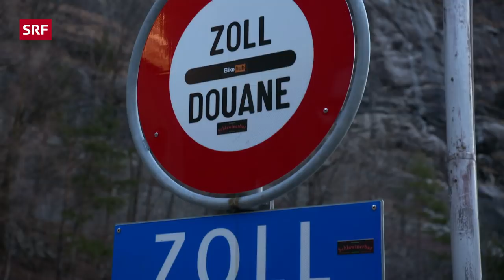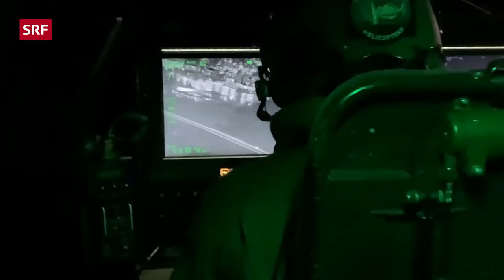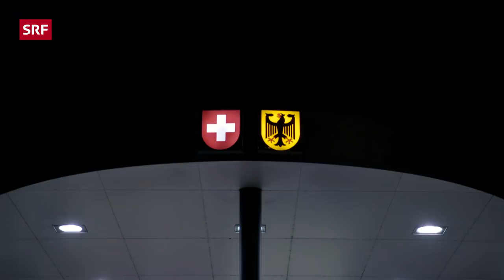Corona-Lockdown – Die Bewacher der Schweizer Grenze | Reportage | SRF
Corona-Lockdown, jetzt stehen sie wieder im Fokus: Die Schweizer Grenz- und Zollbeamten. Sie sollen Grenzposten schliessen und genau hinschauen, wer noch ins Land kommt. «Reporter» zeigt, wer sie sind und wie ihre Arbeit aussieht – vor und während der Zeiten von Corona.

Als «Reporter»-Autor Christof Franzen letzten Herbst mit seinem Film über die Schweizer Grenzwächter startete, standen für ihn noch andere Fragen im Mittelpunkt: «Wer schützt die Schweiz in Zeiten von offenen Grenzen? Braucht es die Grenzwächter noch?», zum Beispiel.

Wie «Reporter» zeigt, sind die Grenzschützer heutzutage auch im Landesinneren tätig. Das «MEK Helvetia» liess sich – zum ersten Mal überhaupt – von einer Fernsehkamera begleiten. Das «Mobile Einsatzkommando» der Zollverwaltung ist eine Spezialtruppe, die bei der Observation zum Einsatz kommt. Es geht um organisierte Grenzkriminalität: sei dies Schmuggel, Betäubungsmittel, Menschen- oder Waffenhandel und Fiskaldelikte im grossen Stil. Die speziell ausgebildeten Grenzpolizeikräfte observieren aber nicht nur. Sie schlagen auch blitzartig zu und nehmen die Verdächtigen fest. «Reporter» war bei den Trainings dabei.

Mit ihren Nachbarländern kennt die Schweiz seit dem Schengener Abkommen die Personenfreizügigkeit. Das heisst auch, dass es an der Grenze, zumindest vor der Corona-Pandemie, keine systematischen Personenkontrollen mehr geben darf. Kontrolliert wird aber schon; im sogenannten rückwärtigen Raum, also hinter der Grenze. Zum Einsatz kommen dort bei sogenannten Sprungfahndungen auch Armeehelikopter mit Wärmebildkameras. Autor Christof Franzen ist mitgeflogen.

Die Eidgenössische Zollverwaltung ist in einer Transformationsphase. Sie will in Zukunft Grenzwächter und Zollbeamte zu einem Beruf zusammenfassen. Neu wird sie Bundesamt für Zoll und Grenzsicherheit (BAZG) heissen. Mit rund 4000 Mitarbeiterinnen und Mitarbeitern muss die Zollverwaltung auch dafür sorgen, dass Abgaben wie Zölle oder Schwerverkehrsabgabe bezahlt werden. Ein grosser Aufwand, zumal täglich über zwanzig Tausend Lastwagen die Schweizer Grenze überqueren. «Reporter» war mit dabei in Basel / Weil am Rhein. Eine Herausforderung für Zollbeamte und Grenzwächter ist, dass das Lastwagengeschäft fest in osteuropäischer Hand ist und Lastwagenfahrer oftmals nur Russisch, Ukrainisch oder Rumänisch sprechen.

Der Warentransport in und durch die Schweiz soll durch die neuesten Corona-Massnahmen nicht beeinträchtigt werden. Aber für ausländische Staatsbürger ist die Schweizer Grenze mit wenigen Ausnahmen dicht. «Reporter» war am ersten Tag nach der Schliessung mit der Grenzwache an der Grenze zu Deutschland unterwegs.

Autor: Christof Franzen
Kamera: Oliver Distel, Moritz Hofstetter, Raffael Thielmann, Adrian Stähli
Schnitt: Sarah Felix, Peter Karlaganis
Produktion: Christine Rindisbacher
Leitung: Nathalie Rufer

 👇 Mehr zum Thema Dokus & Reportage gibt es hier:
👥 SRF Dok auf Facebook: